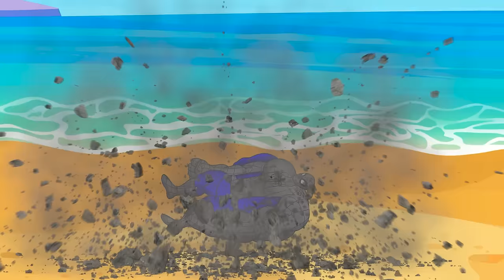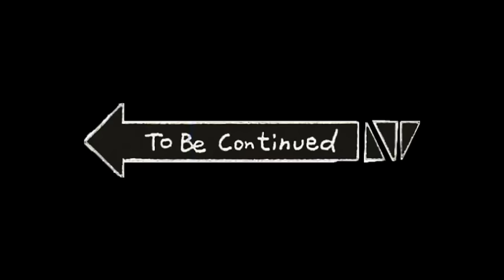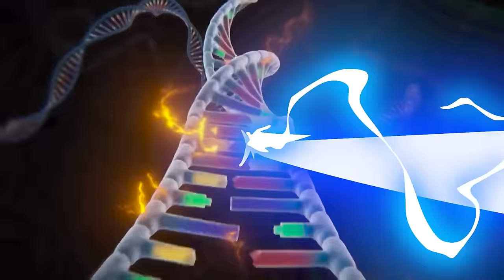Team HULK, SPIDER MAN, VENOM, SUPER MAN vs Team ZOMBIE : Evolution Mystery - SUPER HEROES MOVIE